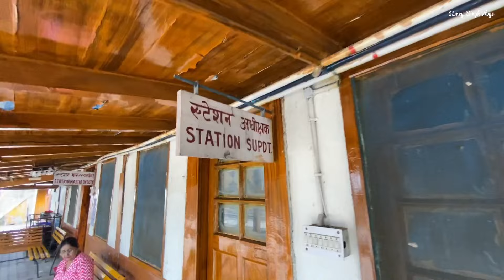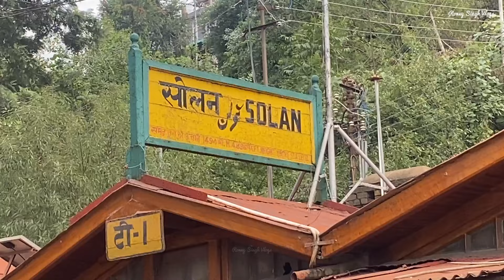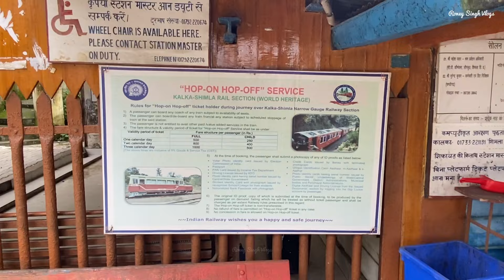Solan Himachal - 121 yrs old Railway Station | UNESCO World Heritage Site Kalka Shimla Railway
Solan Station HP | 121 yrs old Railway Station | UNESCO World Heritage Site Kalka Shimla Railway